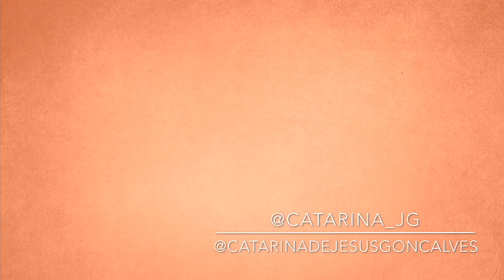Mini Haul de Inverno!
Olá pessoal, aqui fica um mini haul de inverno, espero que gostem.
Deixem o vosso gosto, subscrevam ao canal e sigam-me no insta (@catarina_jg e @catarinadejesusgoncalves), bj.
Lojas onde comprei as coisinhas:
- @atlantasequishop (visitem a nossa página!)